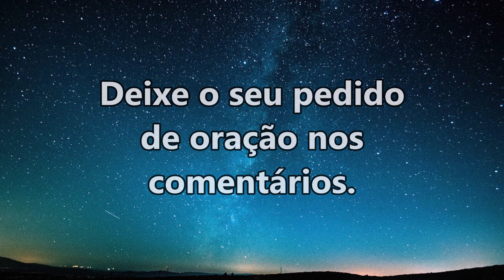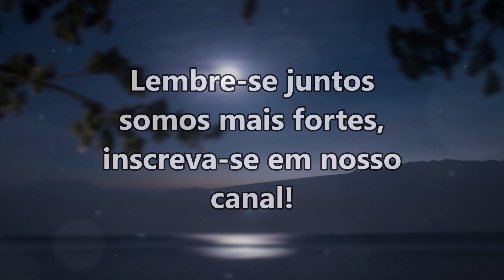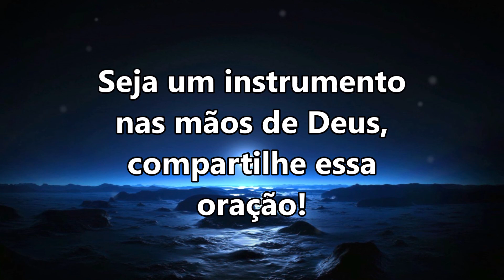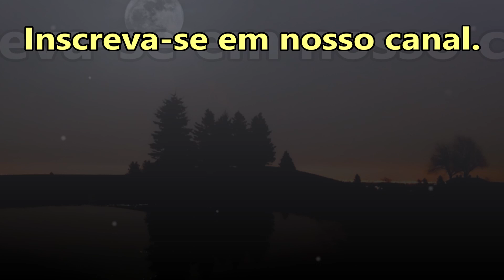((🔴)) ORAÇÃO DA NOITE ESPECIAL DEUS VAI TIRAR TODAS AS ENFERMIDADES!